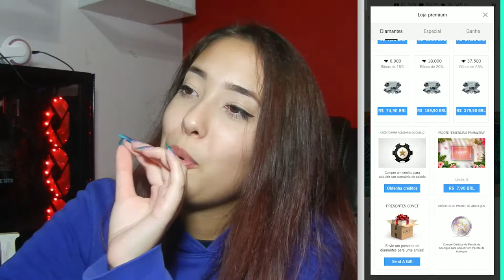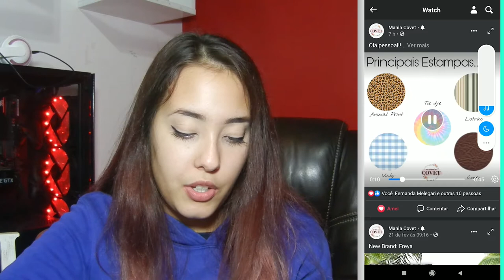PEÇAS FAMOSAS NA PRIMAVERA 2020 | Covet Fashion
Falei sobre as novidades do mês e sobre as peças novas!